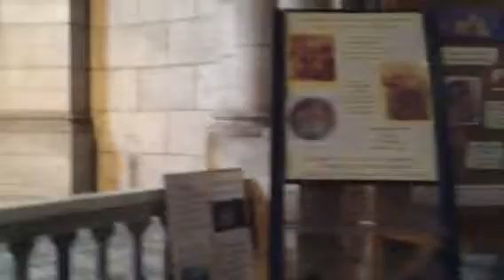Sacré Coeur 2